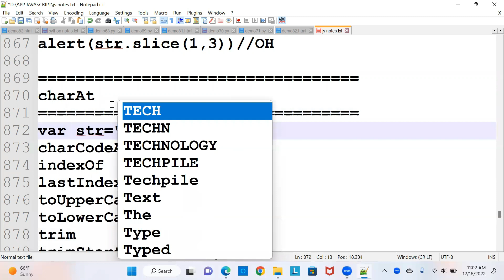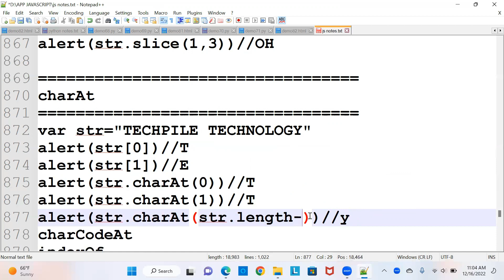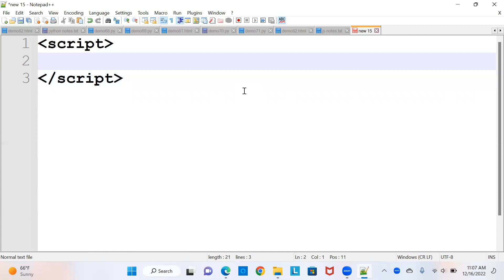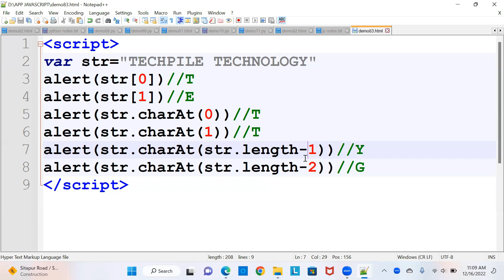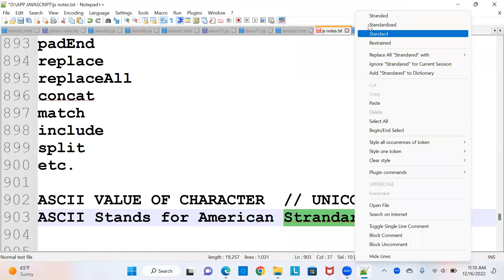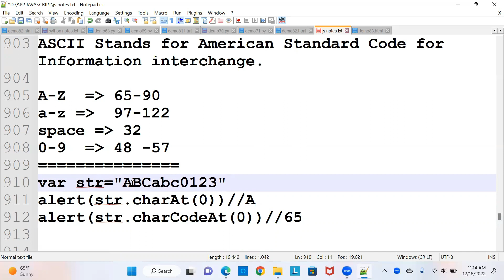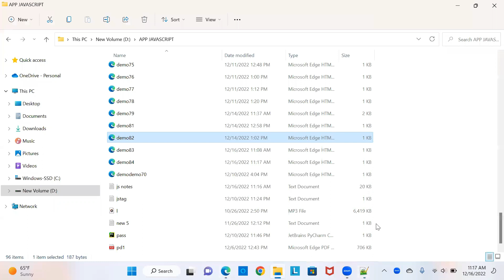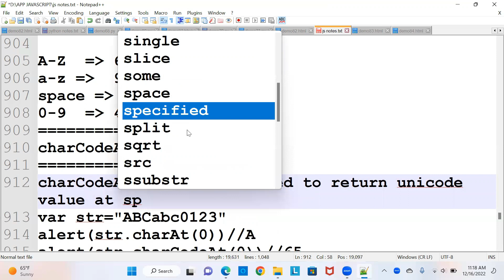charat and charcodeat in javascript , difference between charat and charcodeat | Lecture 33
charat and charcodeat in javascript , different between charat and charcodeat